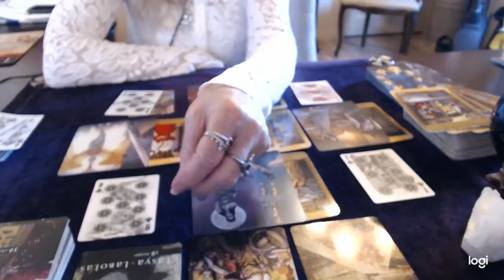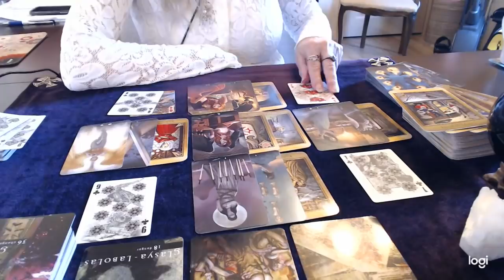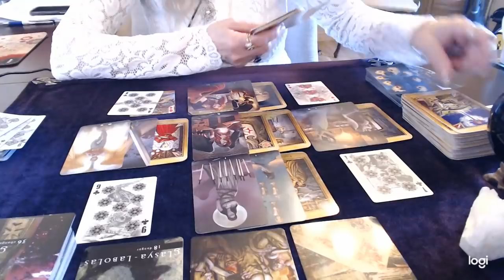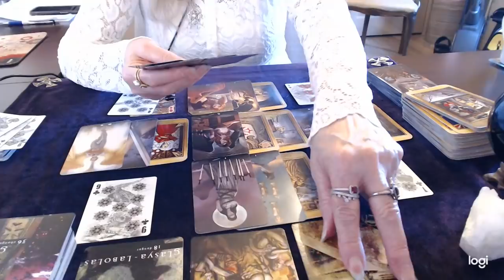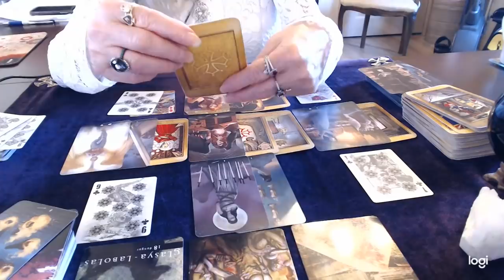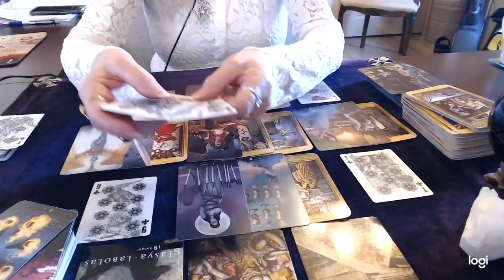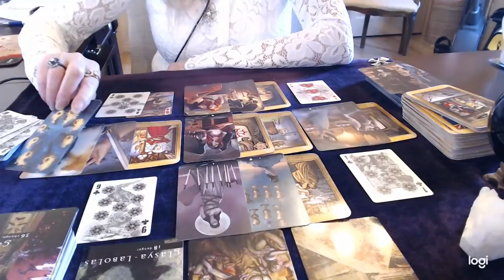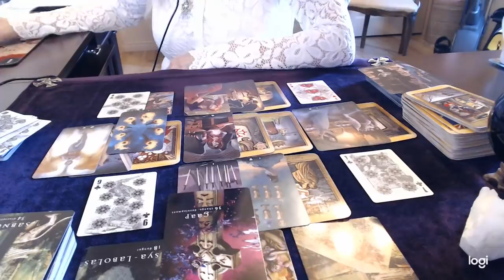Libra June Love 2020 A new development brings change!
I am now accepting personal reading requests for a limited time only.

Donations Thank you to everyone who has sent in a donation. It is greatly appreciated!